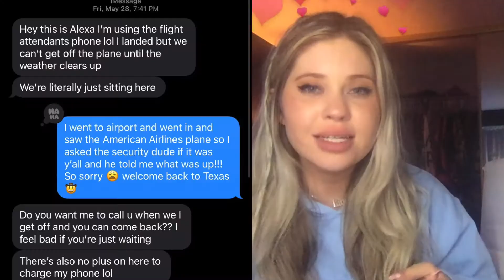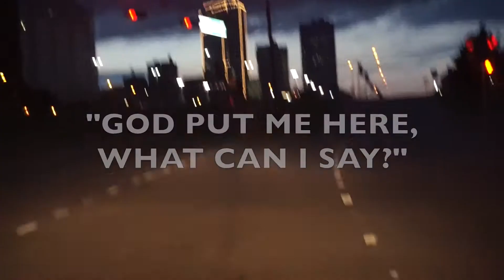CHAOTIC TEXAS VLOG YEE YEE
yoooo this trip was so much fun. low-key wanna be a travel vlogger lmao
hope y'all enjoyed this

tik-tok @alexapellerin
snap me @alexanicole814